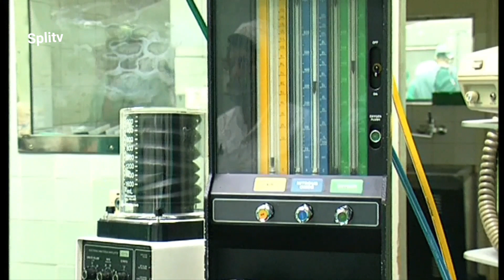Ejup Ganić, operacija u KBC-u Split 30.lipnja 1995. nakon prometne nesreće kraj Čapljine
30. lipnja 1995. godine u prometnoj nesreći između Metkovića i Čapljine teško je ozljeđen Ejup Ganić. Život mu je spašen u splitskom KBC-u. Evo službene obavijesti MVP Republike Hrvatske:
"SPLIT, 30. 06. - Potpredsjednik Federacije BiH dr. Ejup Ganic, koji je jutros u automobilskoj nesreci kod Capljine teze ozlijedjen, u splitskom je Klinickom bolnickom centru operiran. Dr. Ganic je u splitski KBC dopremljen helikopterom, a na hitni kirurski odjel splitske bolnice primljen je s ozljedama glave, zdjelice, desne natkoljenice i desne podlaktice. Osim toga imao je i krvarenja u trbuhu te bio pomucene svijesti zbog stanja soka. Kad mu je zaustavljeno krvarenje u trbuhu, traumatolozi su operirali desnu natkoljenicu. Ako pacijentovo stanje bude zadovoljavalo, danas bi mu trebala biti operirana i desna podlaktica, cime bi bile sanirane ozljede koje zahtijevaju krirurske zahvate. Usprkos visestrukim ozljedama glave nema znakova ostecenja mozga i pacijentove su vitalne funkcije u zadovoljavajucem stanju, izjavio je voditelj kirurskog odjela splitske bolnice dr. Ante Petricevic."